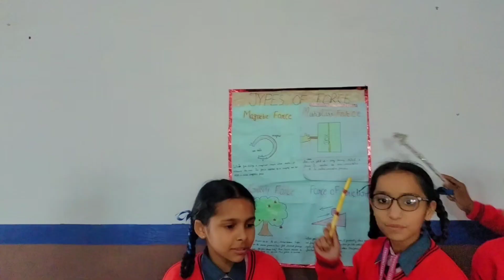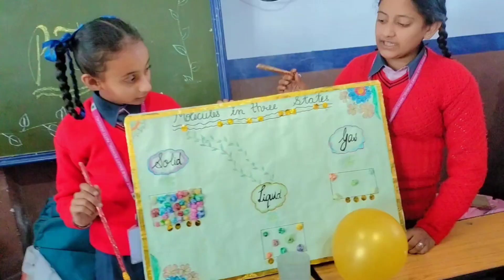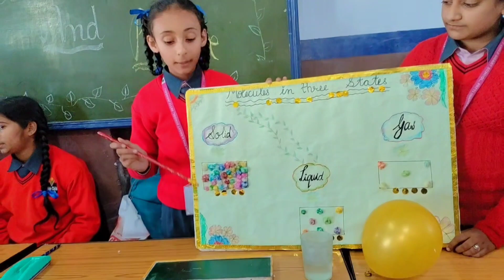My science 🧪 Exhibition 🌏 School Mai